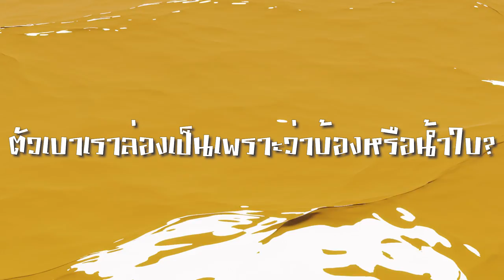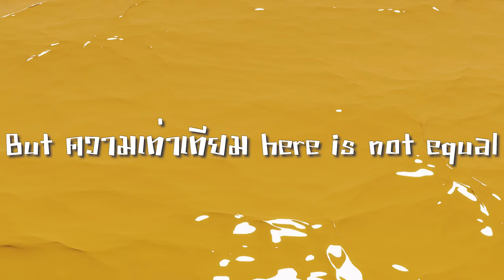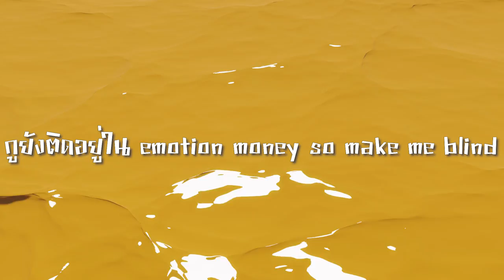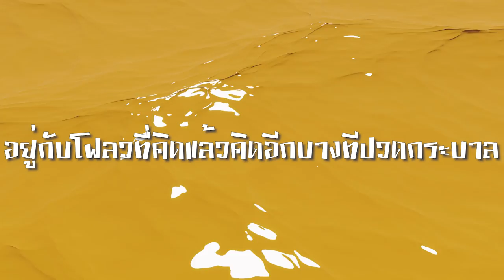DAVIDBOIE - All We Do That (Feat. WANG NUEA & UZ & VAREEONE)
Artist: ​⁠@DAVIDBOIEDWAT
CHAINCHILL & LILBORNBEAM
& UZ & STIFLER  & VAREEONE

Mix&Mastered: ENNVYS

Prodlouxtwo